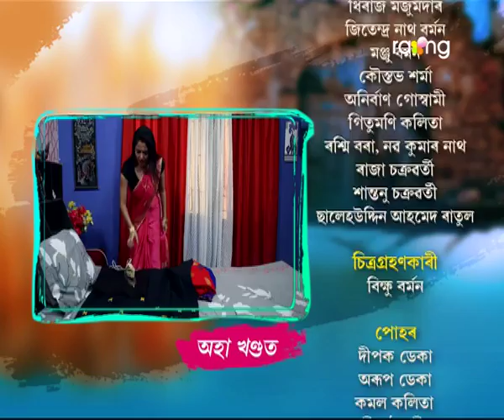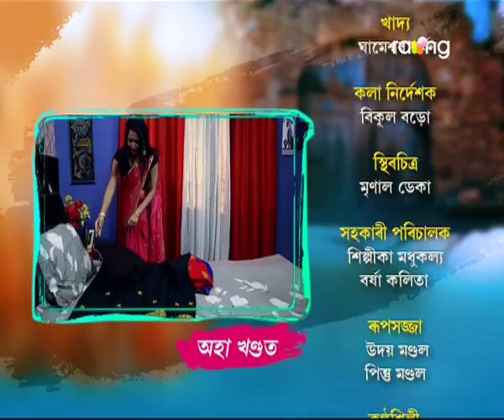Aradhana - আৰাধনা | 11th Nov 2019 | Full Episode | No 49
আৰাধনাৰ কি কথাই ঘৰৰ মানুহৰ মনত আঘাত দিব?

The story of the serial Aradhana revolves around Aradhana and her struggle in life. Aradhana is betrayed by her lover Anirudha on the day of her engagement and in a twist gets married to Raj who happens to be the former student of her father. But as her married life settles down, her life is made hell by her sister-in-law and subsequently, conspiracies bring downfall to the relationship between Raj and Aradhana.